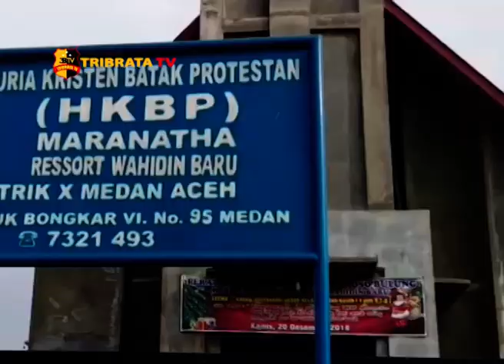POLRI BERSAMA TNI BERSIH RUMAH IBADAH